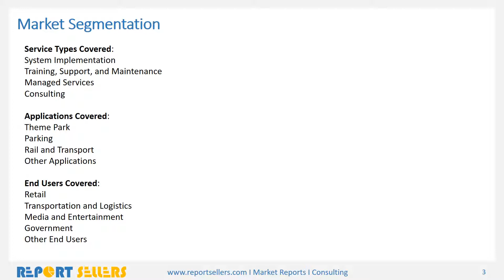Automated Fare Collection Market Research Report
Global Automated Fare Collection (AFC) Market is accounted for $6.38 billion in 2016 and is expected to reach $15.83 billion by 2023 growing at a CAGR of 13.9% during the forecast period.